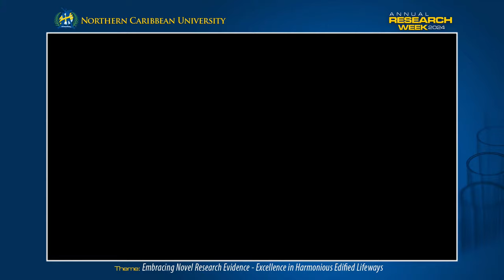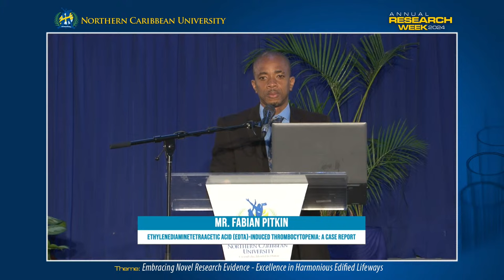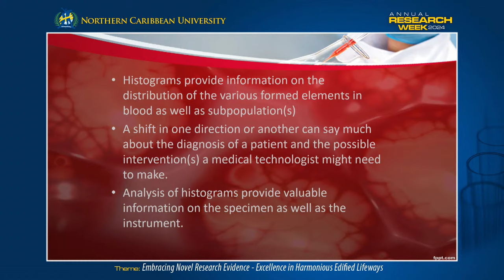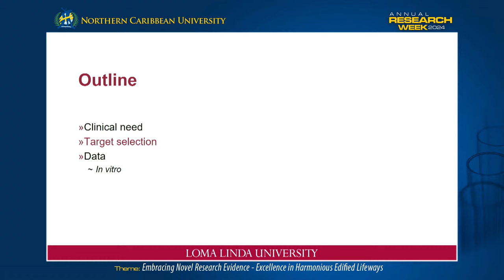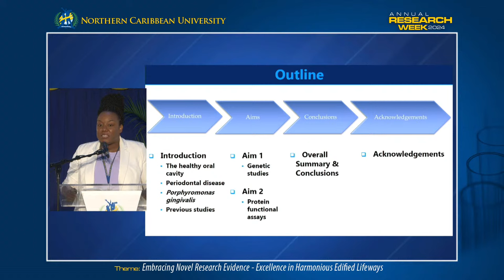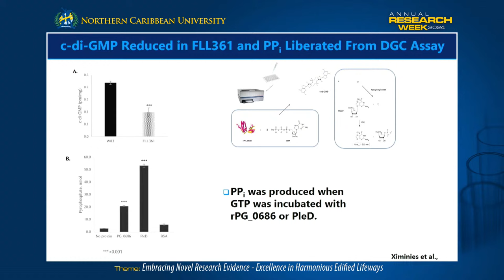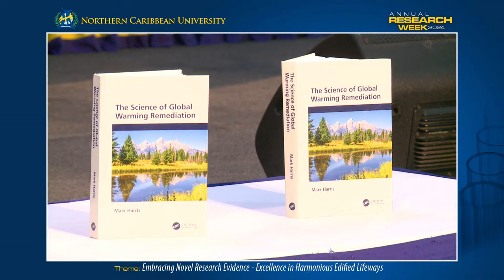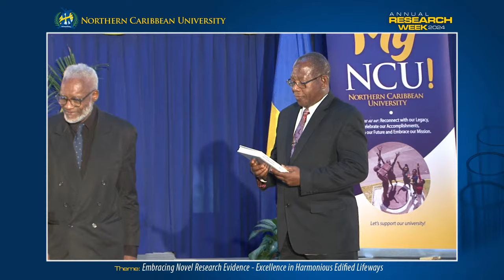RESEARCH WEEK 2024 | 24th Annual Science Symposium | Morning Session | Northern Caribbean University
RESEARCH WEEK THEME:  Embracing Novel Research Evidence - Excellence in Harmonious Edified Lifeways

KEYNOTE SPEAKER:
Dr Penelope Duerksen-Hughes
Associate Dean, Basic Science, and Translational Research; and Professor and Chair, Department of Basic Sciences at the Loma Linda University, School of Medicine

Book Launch by NCU Faculty, Professor Mark Harris